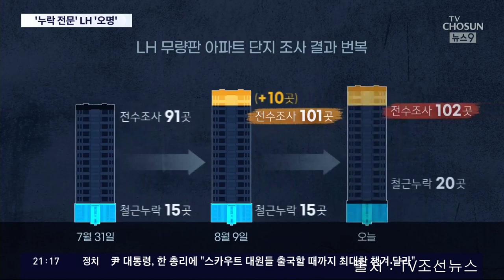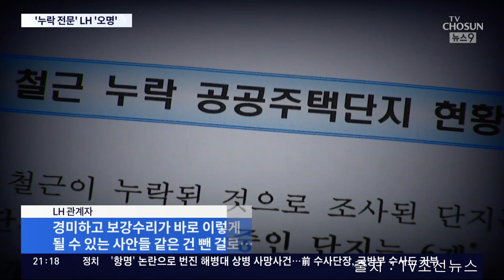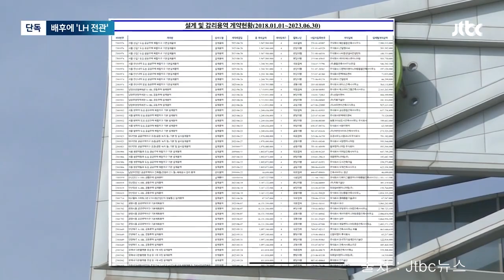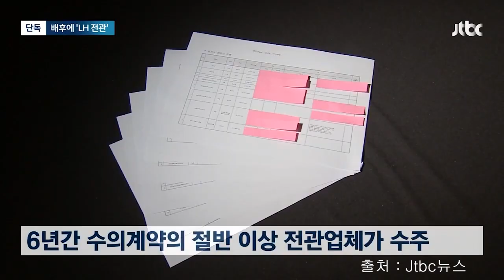[휴먼뉴스] 모든게 무너질 수밖에 없었다! LH아파트 뿐일까? 이 나라에 도둑놈이 너무 많다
모든게 무너질 수밖에 없었다! LH아파트 뿐일까? 이 나라에 도둑놈이 너무 많다

[향단TV 자율후원계좌]
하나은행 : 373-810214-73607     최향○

허경영 국가혁명당 33 정책중일부임
🍒18세이상 매월150만원 평생 배당금지급.
🍒18세이상 코로나긴급생계지원금 1억지급
🍒결혼하면 1억 +주택자금2억 무이자지원
🍒출산하면 5천만원 지급(아이10세까지 주부수당 월100만원 지급
🍒가계부채 5억원이하 이자전액탕감.
🍒상속세폐지,재산세,부동산보유세 폐지,자동차보유세 폐지.
🍒국회의원 100명으로 축소 무보수 명예직
🍒3종 무료카드지급
     1.청소년 안심식사카드
     2.동물무료진료카드
     3.안경무료카드
🍒징병제폐지 모병제로 전환 월200만지급
     여가부폐지,결혼부신설
     통일부폐지

안녕하세요? 향단TV의 라니입니다.

코로나로 많이 힘드신가요?
빚때문에 많이 고통받고 있나요?
코로나로~ 백신패스로~ 경제악화로 지쳐있는 상태인가요?.
그러면 이 모든 난제들을 해결해 줄수가 있는
천재가 있습니다..

여당이든 야당이든 그 누구도 이 모든 난제들을 해결하지 못합니다..

하지만 인간을 초월한 천재적인 분이 있습니다..

30여년전부터 지금 이런 사태가 올것을 미리 내다보시고
예언하신 단 한분 바로
국가혁명당 명예대표 허경영 총재님입니다.

입만 나불거리고 남이 쏟아낸 거짓정보로  떠들어대는 인간들의
유언비어를  듣지말고

직접  유튜브에서  (허경영 강연)을 보고 들으세요.
진지하게 알아보세요.

나라에 돈이 없는것이 아니라 도둑놈이 많은 것입니다! 이 명언 아시죠?
이 명언의 원조는 허경영 총재님!!!

국민들 죽어나가는데 국민들 살리실 분이 누구인지?

여야는 국민들 빚을 갚아줄수가 없어요. 여야가 해결했음 지금 이렇게 국민들이 힘들까요?
제발  머리가 있다면 생각좀 해보세요!

자신의 돈으로 수백억 써가면서 이 나라와 국민들을 살리겠다는
단 한분 허경영 총재님!

국민들 빚 갚아주겠다는분은 허경영 총재님밖에 없습니다.

허경영 총재님은 좌파우파도 아닙니다. 허파입니다. 국민사랑하는 허파!

지금의 기성정치인들로는 절대로 국민들 힘든고충과 근본적인 문제를
해결해주지 못합니다..안바뀝니다..더 힘들어집니다..
새로운 인물인 허경영 총재님만이 답이란걸 아셔야 할것입니다.

허경영 총재님 진가를 제대로 알아볼수 있는 유튜브강좌는
💕허경영 TV
💕허경영 강연짤
💕허경영 강연
💖본좌스튜디오
💖국가혁명당

이렇게 5개 채널이 있습니다
꼭 한번 들어가셔서 제대로 보세요^^
좋은 일이 생길껍니다.
많은분들이 모든분야에서(모든지식이 총망란된) 뛰어난 견해를 가지신
허경영 총재님을  제대로 한번 알아보시길 바랍니다

향단TV는 라니의 모든것을 라니맘대로 재해석해서 실행하는 컨텐츠입니다! 😊
그러니 이쁘게 봐주세요😍

🍒자유로운 의견은 존중하지만
   욕설/인격모독 발언은 신고/ 차단되니  자제바랍니다.감사합니다.

●1억.com (허경영 후보의 모든 궁금증을 풀어주는 곳)

▶ 한국이 양적완화 해도 인플레이션이 안 생기는 이유 3가지 (천재 허경영의 전략)

▶[콜미본좌] 국민들을 향한 허경영의 새해인사! (허경영 총재님 생일 축하합니다!)

▶정책실현을 위한 재원마련방안은 도대체 무엇이란 겁니까!? (허경영 간담회 인터뷰)